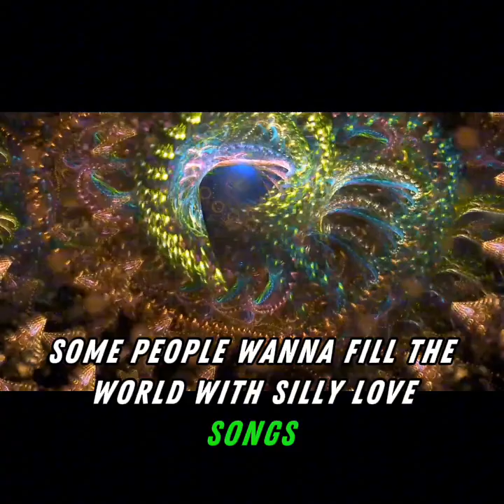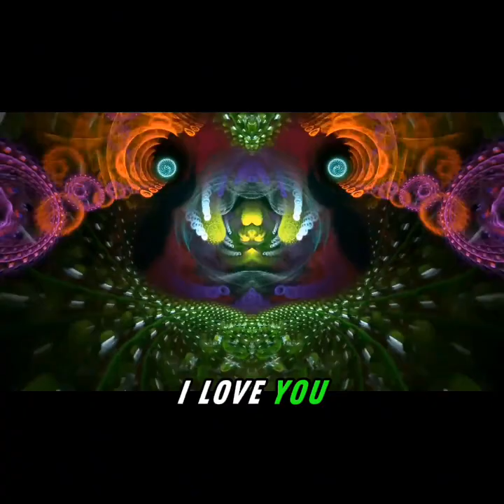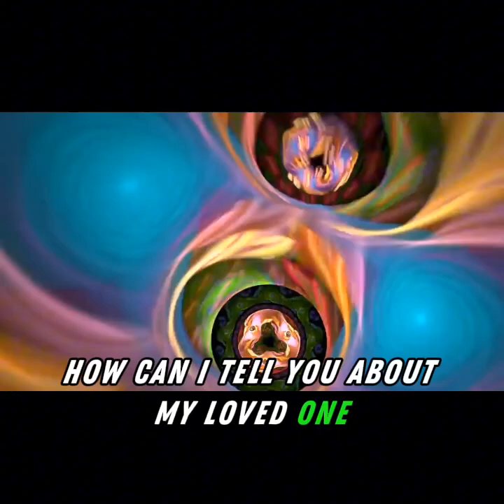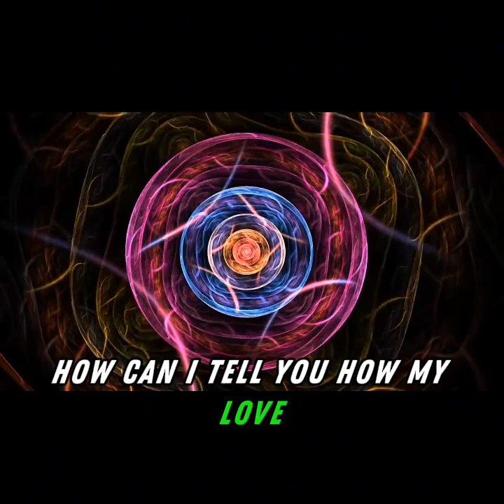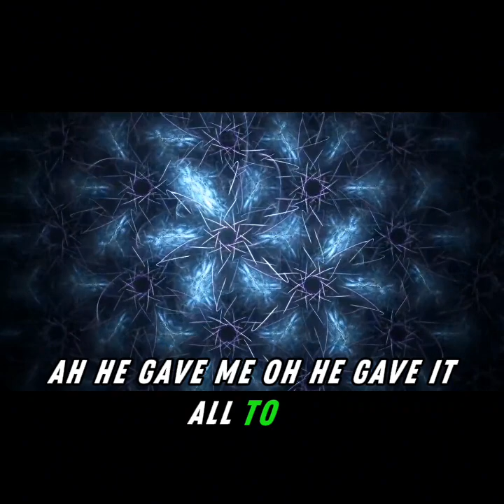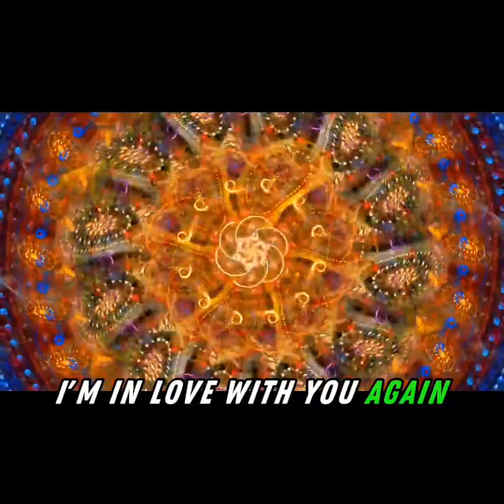PAUL MCCARTNEY E WINGS - SILLY LOVE SONGS (DJ JOHN EXTENDED REMIX 2024)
WINGS SILLY LOVE SONGS (DM JOHN REMIX)